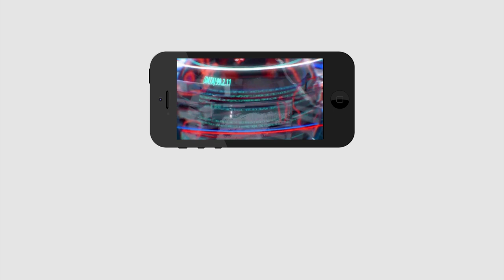Common Man response on Jagan and Modi | మోడీ జగన్ పై అదిరిపోయే కామెంట్స్